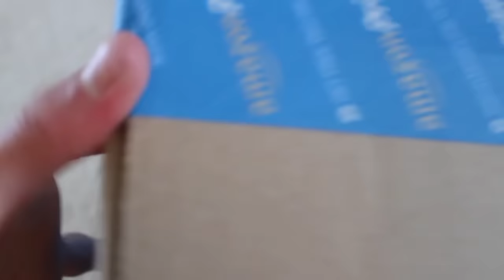YETI! (Wizard101)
The quality isn't quite as good as it will be once I get a chance to use the microphone for a 'lil bit :)

\( O . O)//

Want to add me in Wiz?  I add anyone I see in game, otherwise I add people on streams!

-Anthony